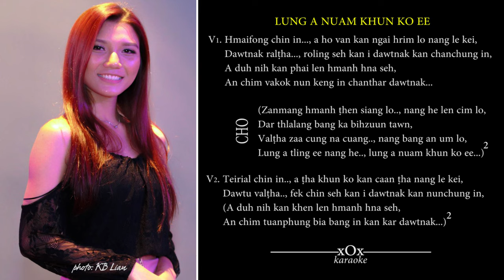Lung A Nuam Khun Ko Ee Karaoke